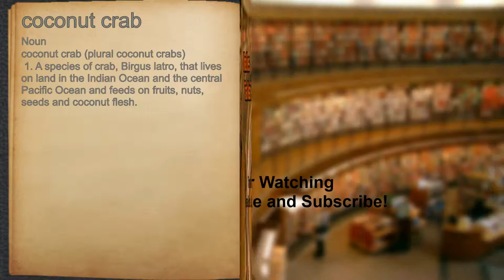What does coconut crab mean?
A spoken definition of coconut crab.

Intro Sound:
Typewriter - Tamskp